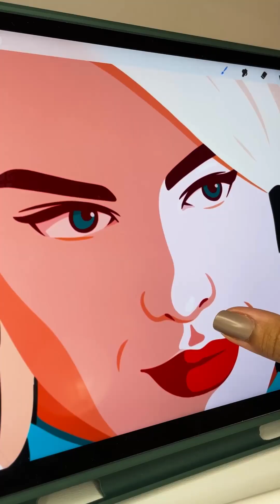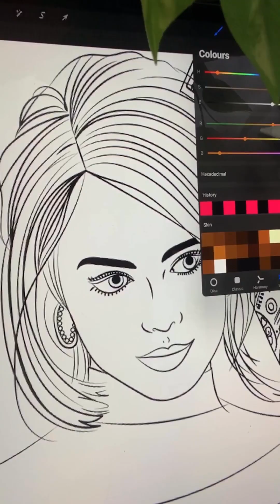2023-12-04 - 2023-12-08 Freckle Daily Trivia Week 81: Wolf of Wall Street Trivia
2 new guest hosts, a new host each day, and themed trivia is back!

LALA presents: The Wolf of Wall Street Trivia! Answer questions about everyone's favorite Scorcese film! Play Free to win amazing prizes from LALA in the prize marketplace!

Chapters:
00:00:00 MON 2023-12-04 Episode 399
00:04:45 TUE 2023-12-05 Episode 400
00:10:13 WED 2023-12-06 Episode 401
00:16:37 THU 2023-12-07 Episode 402
00:22:32 FRI 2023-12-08 Episode 403